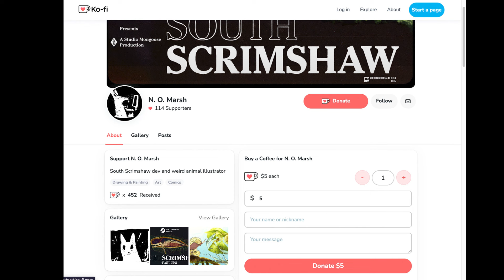South Scrimshaw Part Two Wishlist Trailer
South Scrimshaw Part Two is available to wishlist on Steam!

A longer update:
First I want to repeat my sincere gratitude to everyone following this project. I have put so much work into this and sacrificed so much to do it while living under generally poor conditions. It's hard to articulate how much having even a small an audience means without sounding mawkishly sentimental. But the last six months really saved me.

The upcoming chapters are planned to be longer than what came before in Part One. I hope each upcoming release can be enjoyed as a satisfying update on the whale's journey.

I'm also being more ambitious with some of the illustration and am trying to push art further. When Ch. 5 finally comes out I hope it's readily apparent what took so long. I've done A LOT of painting since August when I was able to resume work, both digital and watercolor.

The example in the video is still a work in progress, that's the general plan. Basically the people who put up with the wait and help me make this get inscribed into the end as a sea creature doodle. This is the most important thing I could think to give supporters.

Basically the people who put up with the wait and help me make this get inscribed into the end as a sea creature doodle.

The Making Of art book is also a way to support me and get something in return.

However the VN is free and these payments are entirely optional! If I was mad about non-payment I would have set a price on it 😄 Truthfully sharing South Scrimshaw with others is almost of equal value to me as I try to grow my audience.

Tl;dr I'm working on 2 and you can wishlist it in advance.